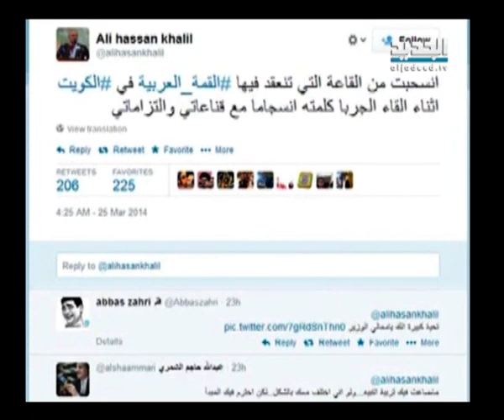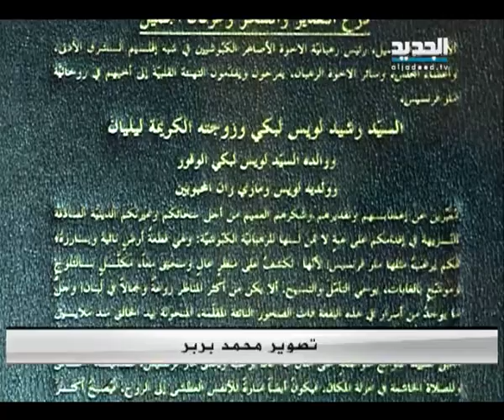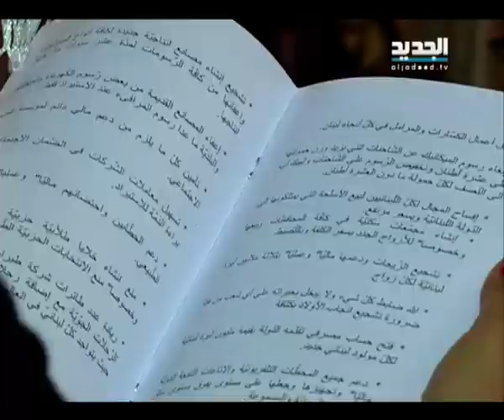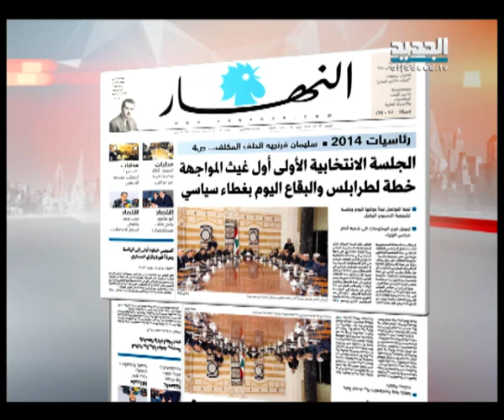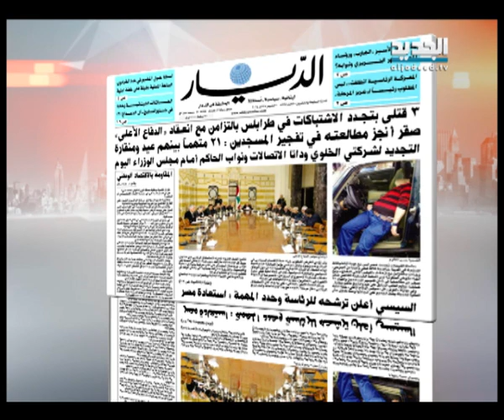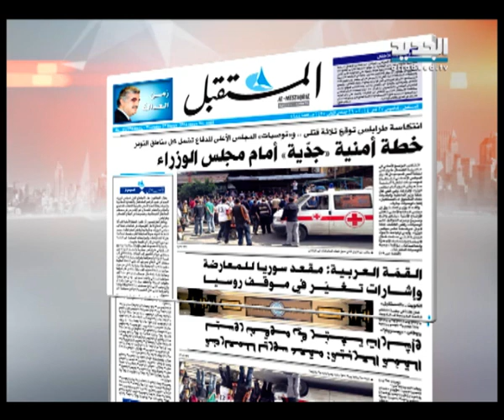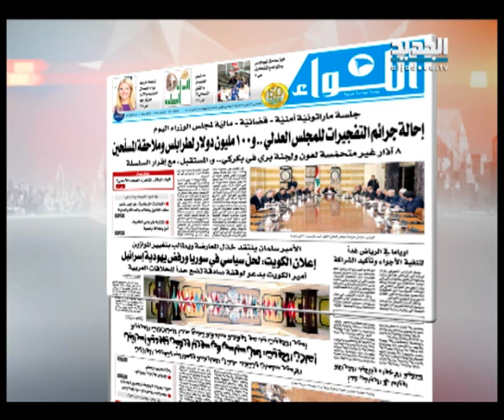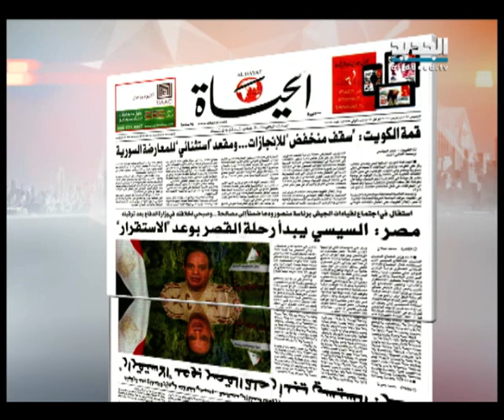النشرة الصباحية 27-03-2014 كاملة